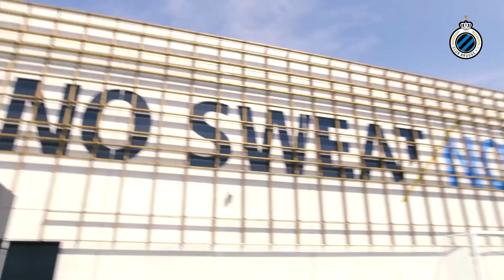CLUB BRUGGE | FYSIEKE TESTEN | 2019-2020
JOIN DE CLUB:

my.clubbrugge.be